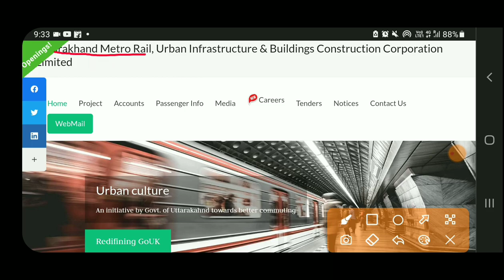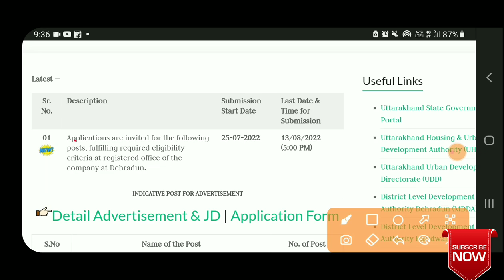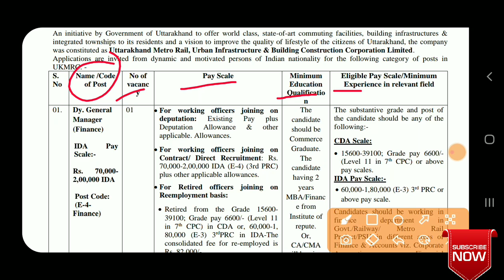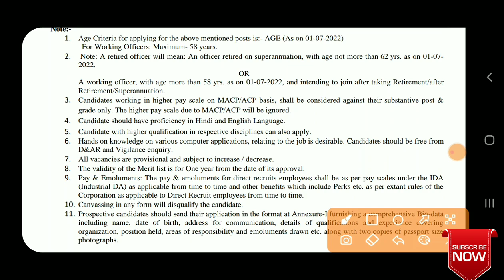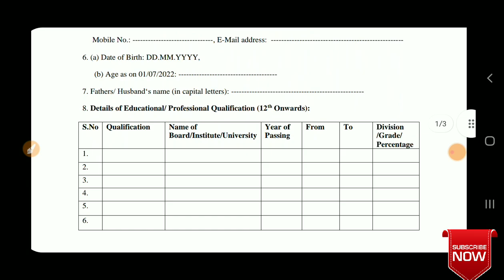UK Metro JE Recruitment 2022 | Junior Engineer Vacancy 2022 | Engineer Job 2022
👉 Coming Soon

❤Shear